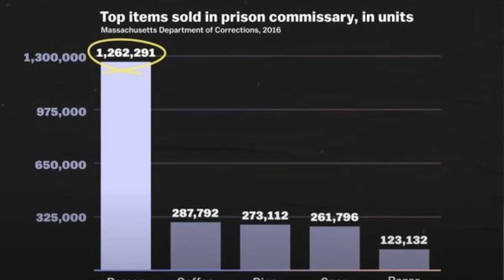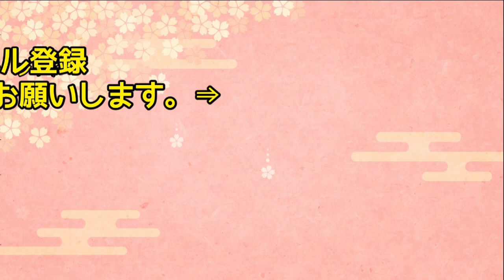【海外の反応】日本のインスタントラーメンの人気がアメリカの刑務所で凄まじいことに！なぜ日本のインスタントラーメンがアメリカの刑務所で大人気なのか？【日本人も知らない真のニッポン】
アメリカの刑務所で日本の即席ラーメンの人気が凄いことになっていると海外で話題になっていました。
日ノ本真子です。
今回は、『なぜアメリカの刑務所で即席ラーメンが大人気なのか？』についての海外の反応をご紹介します。
■海外「通貨になってるだと！？」
信じがたいことですが、アメリカの刑務所で日本の即席ラーメンの人気が凄いことになっているそうです。
なんとアメリカの刑務所で入手できる全ての物の中で、日本の即席ラーメンの人気が断トツで1位になっているとの事です。
あまりの人気に刑務所内で通貨としても使われていて、時には奪い合いも起きる程との事。

***実際の動画***

【海外の反応】日本車TOYOTAから韓国車の現代自動車に乗り換えた米国人のお話【世界のJAPAN】

【海外の反応】中国が1位だろ？と賞賛する日本人の民度に中国人感動！「だから日本は…」【グレートJAPANちゃんねる】

【海外の反応】衝撃！井上尚弥、ラスベガスでマロニーを衝撃のカウンターＫＯに海外がビックリ仰天！海外「まるでサイヤ人だ！」【日本人も知らない真のニッポン】

【海外の反応】カシメロが井上尚弥を挑発！「井上は亀！」に海外が大騒ぎ！海外ファンが次回対戦を熱望！海外「奴はきっと後悔するだろう…」【日本人も知らない真のニッポン】